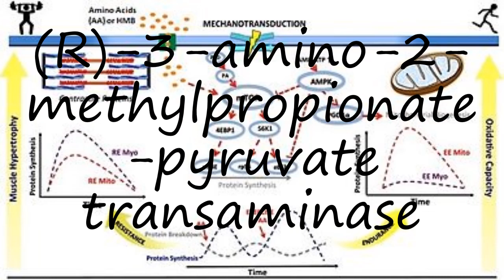How to pronounce (R)-3-amino-2-methylpropionate-pyruvate transaminase?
How to pronounce (R)-3-amino-2-methylpropionate-pyruvate transaminase? say (R)-3-amino-2-methylpropionate-pyruvate transaminase! How to say (R)-3-amino-2-methylpropionate-pyruvate transaminase. How to pronounce (R)-3-amino-2-methylpropionate-pyruvate transaminase correctly.  Learn the pronounciation (R)-3-amino-2-methylpropionate-pyruvate transaminase! Expand your vocabulary, learn (R)-3-amino-2-methylpropionate-pyruvate transaminase word. Use this free pronunciation guide to practice words at a time. Learn for free. Thank you for viewing, please like or subscribe! hoe om te sê, si të thuash, እንዴት እንደሚናገር, wie sagt man, comment dire, come dire, como dizer, как сказать, nasıl denir, cómo decir, 怎么说,